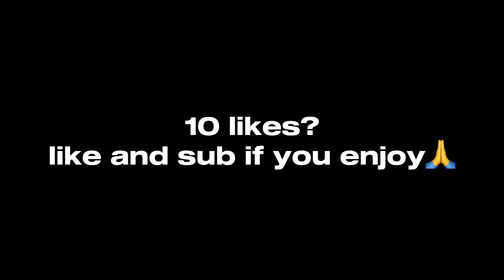EYUH 🤬 (Fortnite Montage)